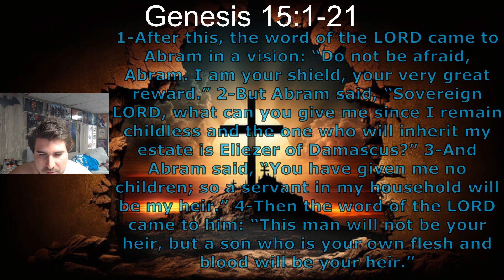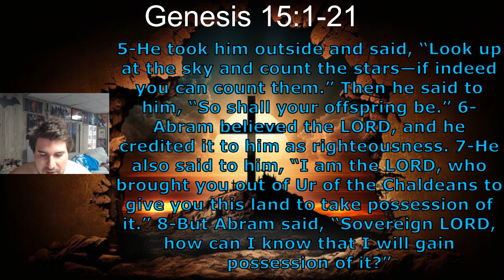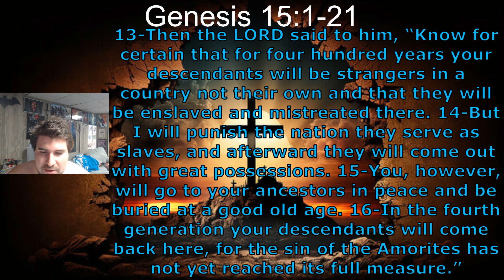The Lord's Covenant With Abram